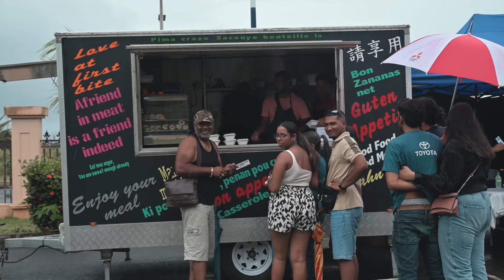Hilux tour 2k23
Hilux tour 2023 Mauritius.
The official Hilux road trip among other Toyota models such as the Land Cruiser, Surf, and Prado was organized by Hilux Lovers Mru with the help of Toyota (Mauritius) Ltd.

Indeed the biggest road trip of all time in Mauritius with over 300 participants.